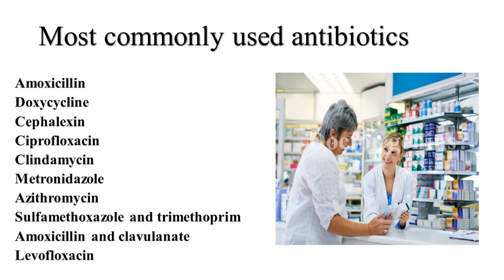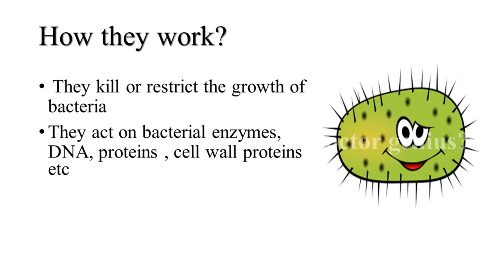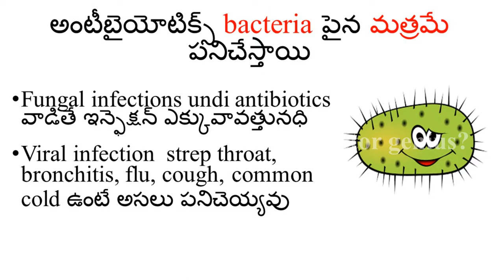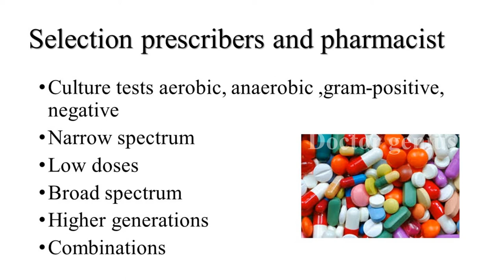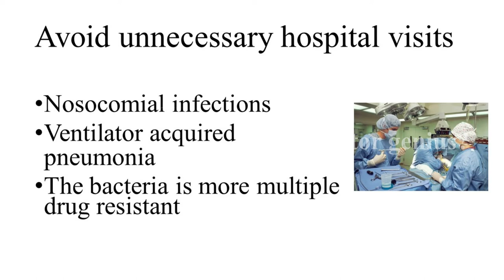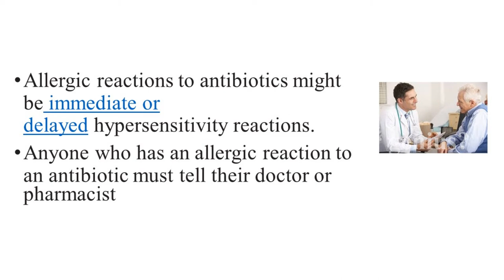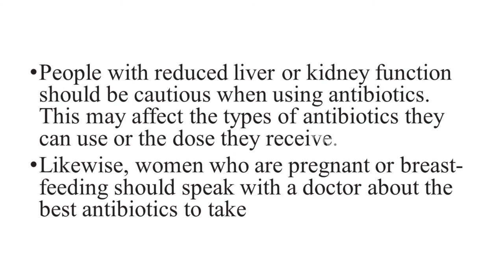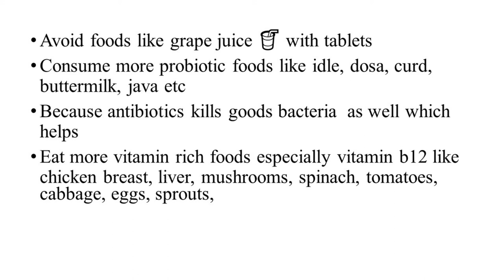Antibiotics | అంటీబైయోటిక్స్ | use | misuse | by doctor genius? in telugu